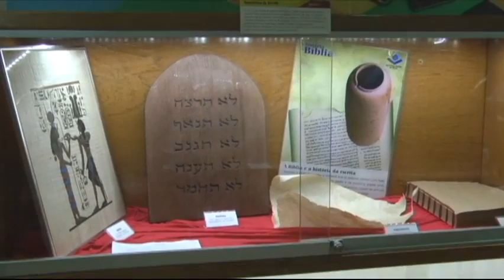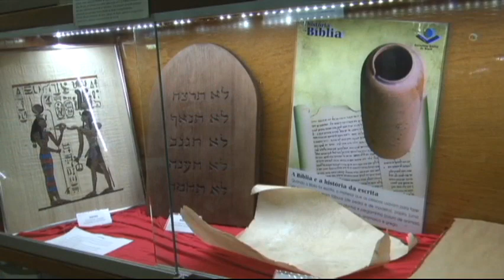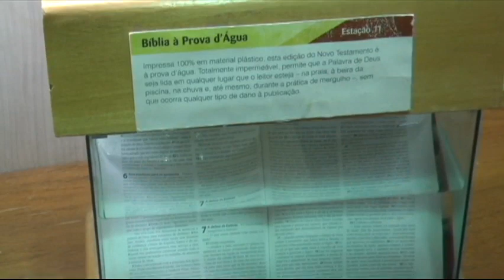'Barco da Bíblia' chega em Monte Alegre e atrai leitores de diferentes religiões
'Barco da Bíblia' chega em Monte Alegre e atrai leitores de diferentes religiões / Monte Alegre, Pará
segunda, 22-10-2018